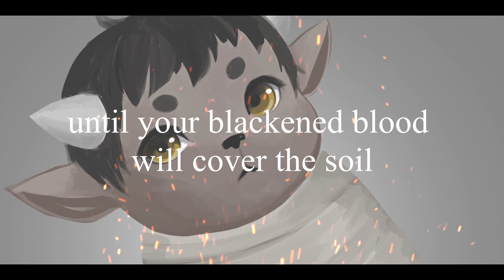I Will Not Bow [Metal Theme]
Edit: I do not want my music to be associated with verum anymore, and thus forbid anyone to use it in that context. That being said, anyone else is still very welcome to use my music for anything they see fit (as long as its ethical).